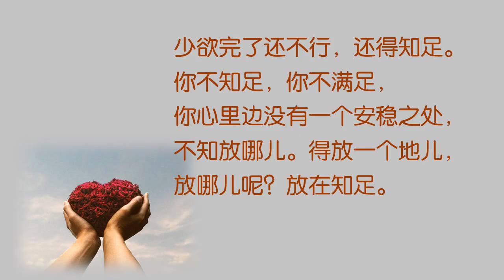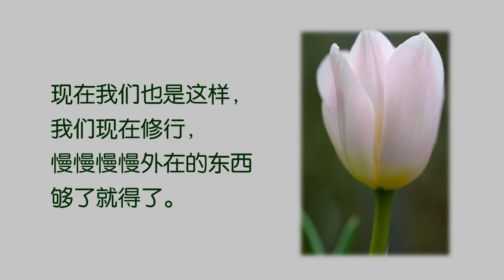次 107能够知足